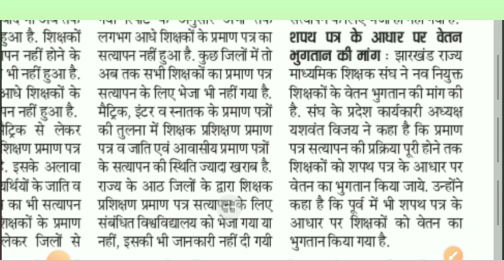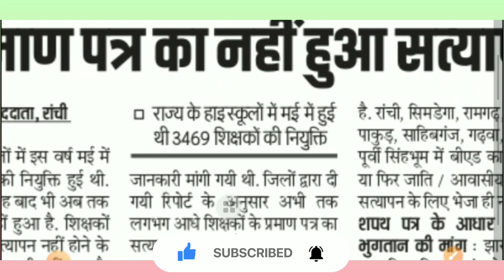Jharkhand Highschool|हाइस्कूल में नवनियुक्त आधे शिक्षकों के प्रमाण पत्र का नहीं हुआ सत्यापन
Jharkhand High school new update| BIG UPDATE|हाइस्कूल में नवनियुक्त आघे शिक्षकों के प्रमाण पत्र का नहीं हुआ सत्यापन